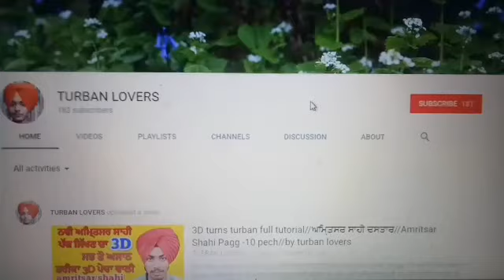ਅਮਿ੍ਤਸਰ ਸਾਹੀ ਪੱਗ 3D ਪੇਚਾ ਵਾਲੀ,amritsar shahi dastar 3D leyers,amritsar shahi pagg,turban lovers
ਅਮਿ੍ਤਸਰ ਸਾਹੀ ਪੱਗ 3D ਪੇਚਾ ਵਾਲੀ,amritsar shahi dastar 3D leyers,amritsar shahi pagg,turban lovers 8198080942

ਅੱਜ ਅਸੀ ਅਮਿ੍ਤਸਰ ਸਾਹੀ ਪੱਗ ਦੀ ਵੀਡੀਓ ਲੇਕੇ ਹਾਜਰ ਹੋਏ ਹਾ amritsar shahi pagg ਕਿਦਾ ਸਜਾੳੁਣੀ ਹੈ ਵਿਸਥਾਰ ਨਾਲ ਦੱਸਿਆ ਗਿਅਾ ਹੈ ਇਸ ਪੱਗ ਦੀ ਲਬਾਈ sade 7.5 ਮੀਟਰ ਹੈ ਇਸ ਦਾ ਕਪੜਾ ਰੂਬੀਅਾ ਵੈਲ ਤੇ ਇਸ ਚ ਸਲਾਈ ਕਰਵਾਈ ਹੋਈ ਹੈ ੳੁਮੀਦ ਹੈ ੲਿਹ ਵੀਡੀਓ ਤੁਹਾਨੂੰ ਪੰਸਦ ਅਾੳੁਗੀ ਮੈਨੂੰ ਇਸੇ ਤਰਾ ਆਪ ਸਬ ਦੀ ਸਪੋਟ ਦੀ ਲੋੜ ਹੈ ਤਾ ਜੋ ਹੋਰ ਵੀ ਵਧੀਅਾ ਤੋ ਵਧੀਅਾ video ਲੇਕੇ ਅਾੳੁਦਾ ਰਵਾ ਜੇ ਵੀਡੀਓ ਵਧੀਅਾ  ਲੱਗੀ ਤਾ ੲਿਸ ਨੂੰ ਵੱਧ ਤੋ ਵੱਧ ਲਾੲੀਕ ਤੇ ਸੇਅਰ ਜਰੂਰ ਕਰਿਓ ਜੀ jina ਦੋਸਤਾ ਨੇ ਚੈਨਲ ਨੂੰ subscribe ਕਰਤਾ ੳੁਨਾ ਦਾ ਬਹੁਤ - ਬਹੁਤ ਧੰਨਵਾਦ ਜੀ ਜੋ ਵੀਰ sade channel ਤੇ ਨਵੇ ਨੇ ਜੇ ਤੁਸੀ ਚੁਹਦੇ ਹੋ ਸਾਡੀ ਵੀਡੀਓ ਸਭ ਤੋ ਪਹਿਲਾ ਦੇਖਣਾ ਤਾ ਸਾਡੇ channel ਨੂੰ subscribe ਜਰੂਰ ਕਰੋ ਜੀ ਤੇ bell ikon ਦਬਾਕੇ ਸਾਡੀ ਵੀਡੀਓ ਨੂੰ ਸਭ ਤੋ ਪਹਿਲਾ ਦੇਖੋ ਧੰਨਵਾਦ ਜੀ |                  how to tie amritsar shahi turban,ਅਮਿ੍ਤਸਰ ਸਾਹੀ ਪੱਗ,double peche wali dastar,pagg,by turban lovers  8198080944